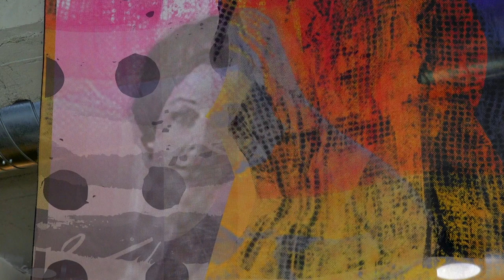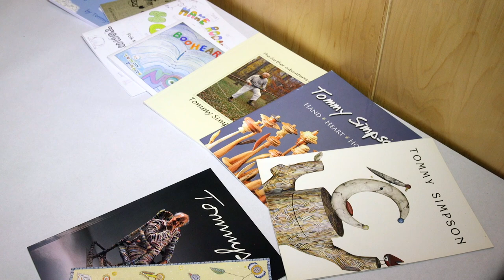Tommy Simpson & Amy Firestone Rosen at Craft Alliance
Craft Alliance is hosting two solo art exhibits by Tommy Simpson and Amy Firestone Rosen. Tommy Simpson has spent over 60 years creating a wide variety of art in numerous media and he hopes this body of work will inspire viewers to tap into their own creativity. Amy Firestone Rosen's exhibition consists of large prints from upcycled garments to explore texture and pattern. This work was originally shown at the Foundry Art Centre and you can learn more about that past exhibit
Both of these exhibits continue at Craft Alliance through March 18, 2023.